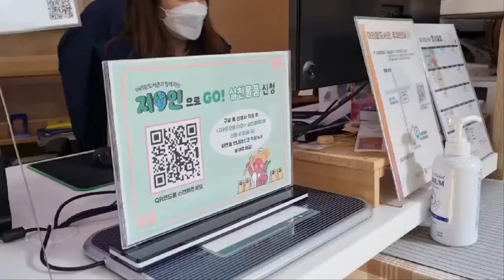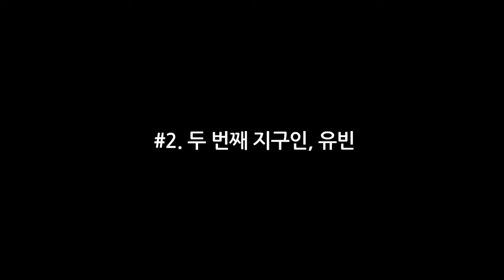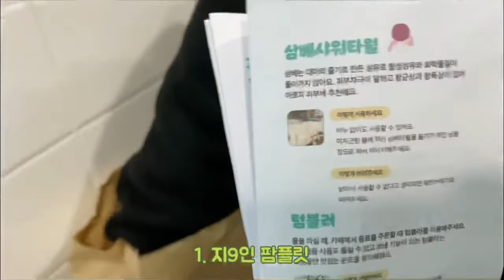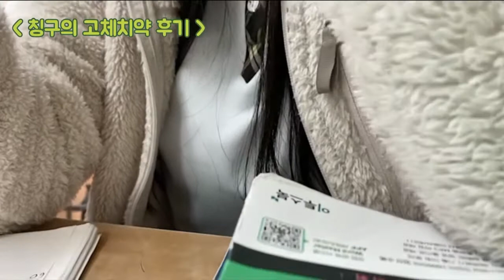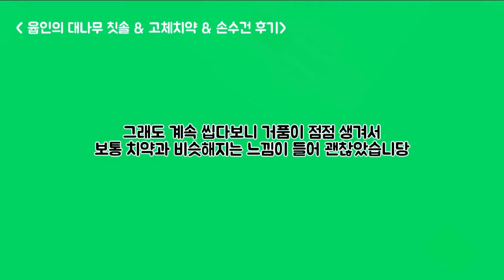[2021 아리랑도서관 어겐져스] “어겐져스 지구인 셀프촬영침공기” 1부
‘어겐져스’는 'Again(지구를 다시 깨끗이)'+'Avengers(우리 동네 환경 지킴이)' 의 합성어로 2021년 아리랑도서관을 거점으로 홍보영상을 제작에 협력하는 청소년 봉사단입니다.
어겐져스팀은 기후와 환경문제를 토론하고, '우리 동네 환경을 깨끗하게 하기 위한' 주제로 비대면 유튜브 콘텐츠를 제작합니다.